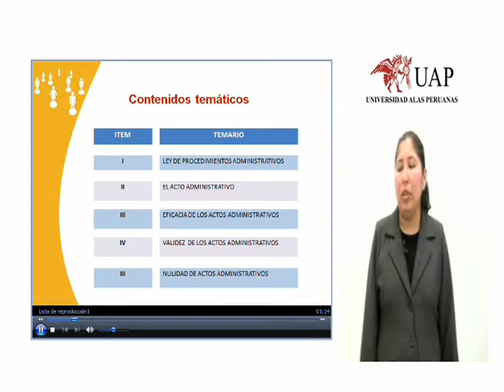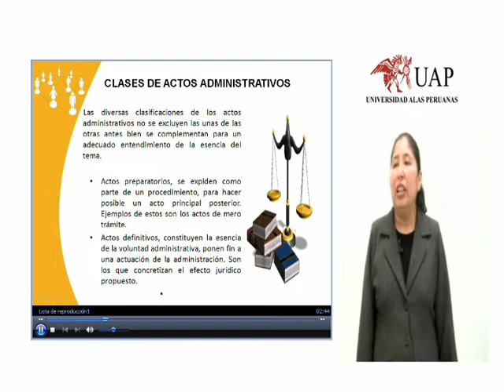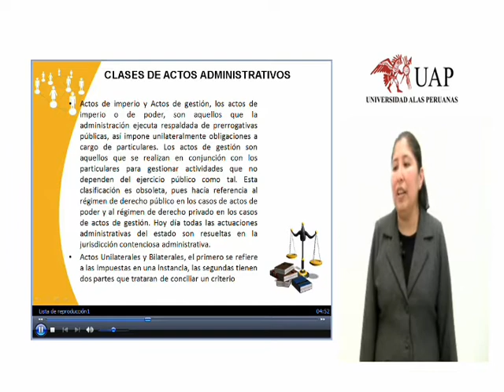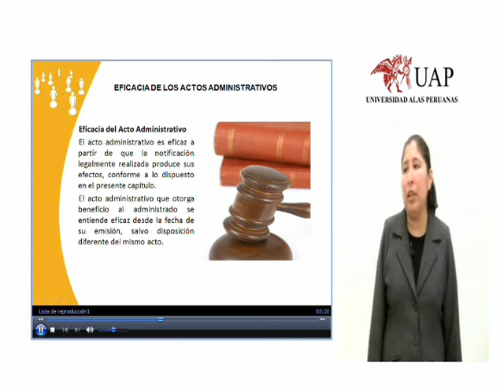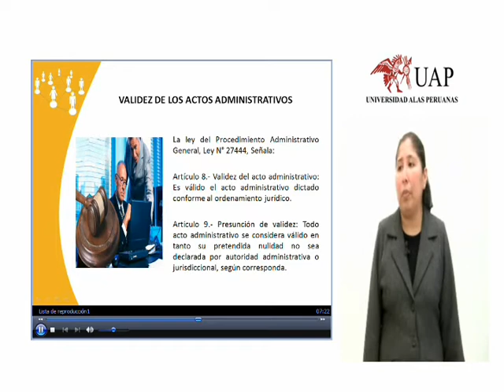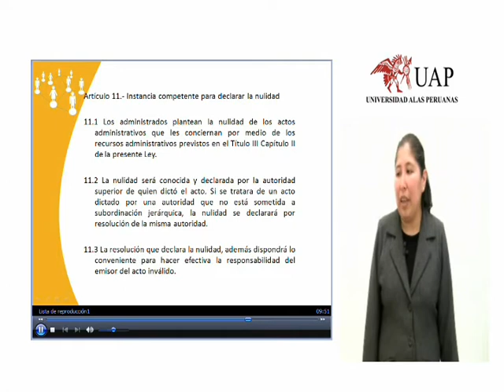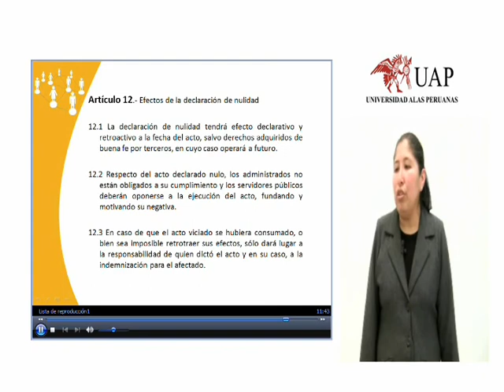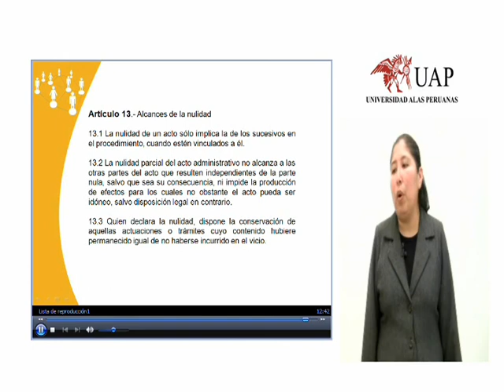Lic. Jannet segunda semana.wmv